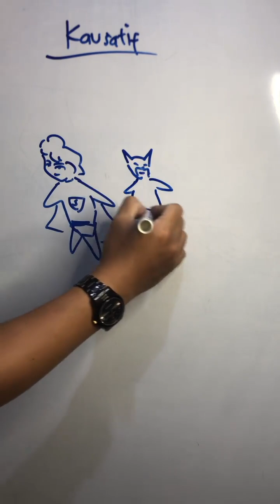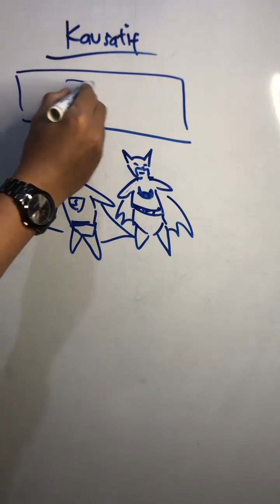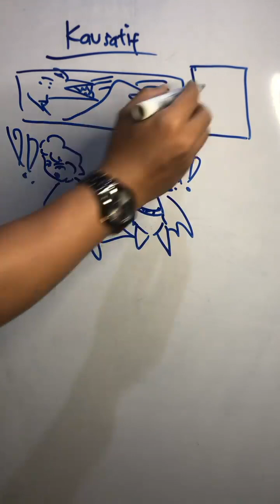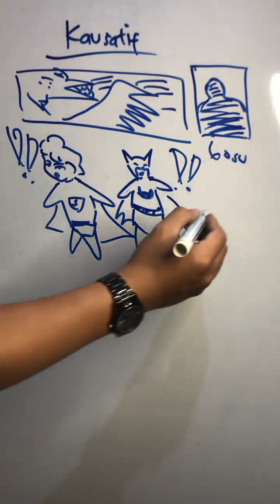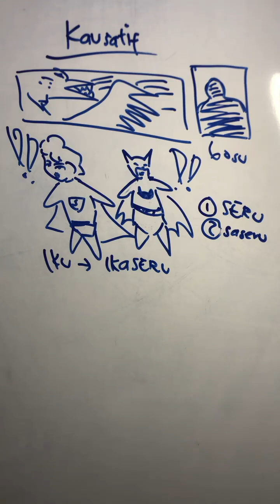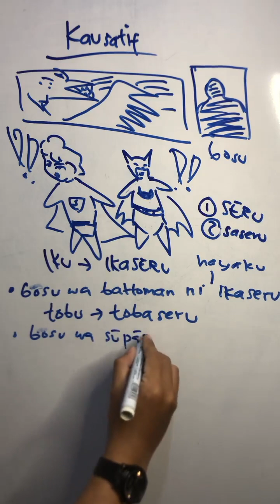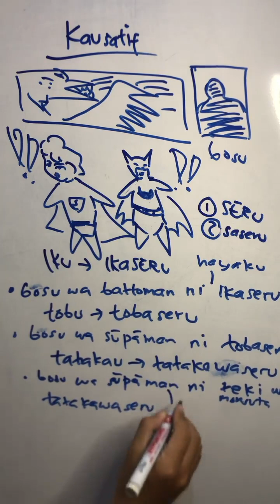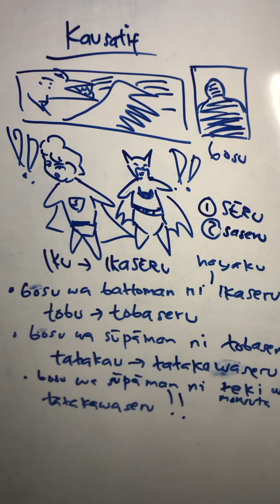Kalimat kausatif Bahasa Jepang - Aplikatif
Kali ini tiba2 muncul monster yang mengganggu ketenangan kota. Bosu para pahlawan segera menugaskan battoman dan suupaaman untuk menghadapinya!

Di kaiwa imajinasi ala @jagojepang kali ini kita akan belajar kalimat kausatif dalam bahasa jepang.
Semoga bermanfaat

Kalau ingin ikut kelas dan tanya-tanya tentang kelasnya silakan chat admin official Whatsapp
Kamu juga bisa gabung grup WA komunitas: